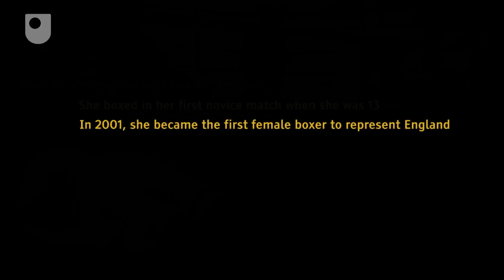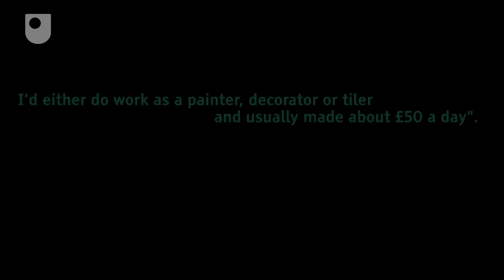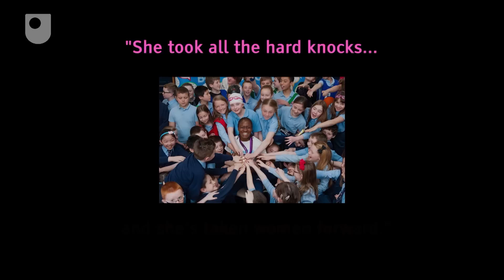Nicola Adams - Unlikely Leaders (5/6)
In the 'Unlikely Leaders' collection Open University academics select figures from a variety of fields and explain in their opinion why they've identified them their nominated individual as a leader. In this episode OU Sports Academic Ben Oakley nominates Olympic Boxing Champion Nicola Adams as his 'Unlikely Leader.'

An undergraduate course in Health and Social Care.